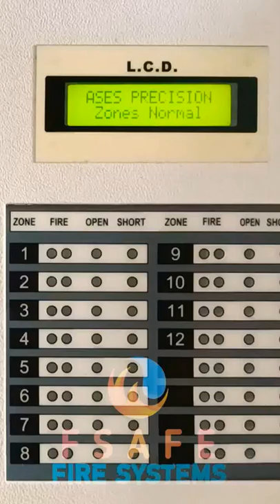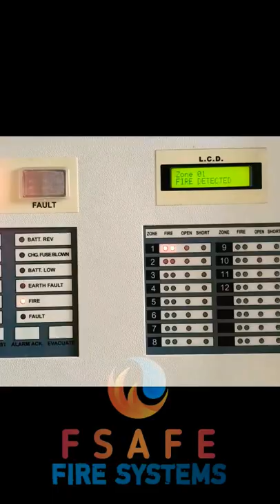Fire Alarm | Conventional Fire Alarm Testing | Fire Hooter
Conventional Fire Alarm System Maintenance and Testing

Fsafe Fire Systems

| Fire Protection Contractors | Dealers in All kind of Fire and Safety Equipments | All type of Fire Fighting and Fire Alarm System Testing, Commissioning & Maintenance and Rectification | Specialized in All types of Addressable fire Alarm Panels | Fire NOC Services |